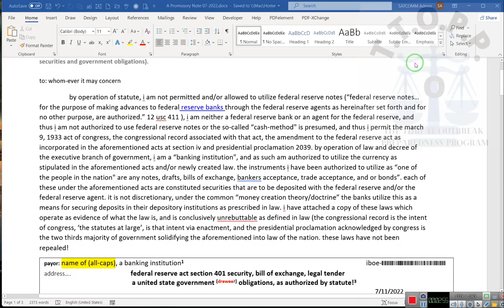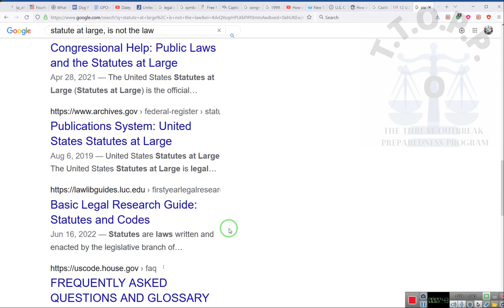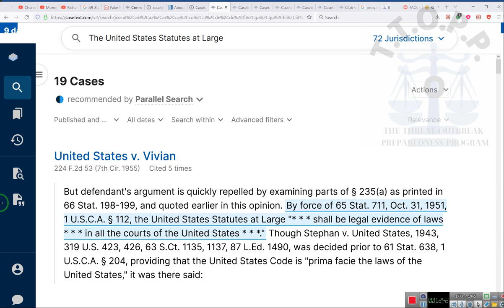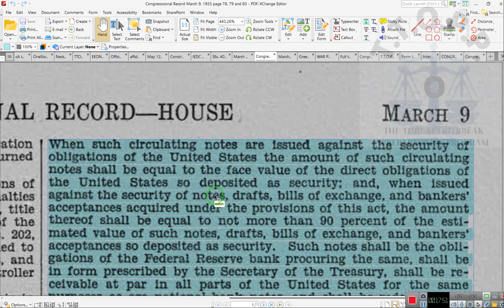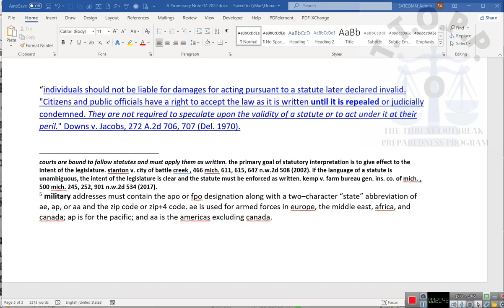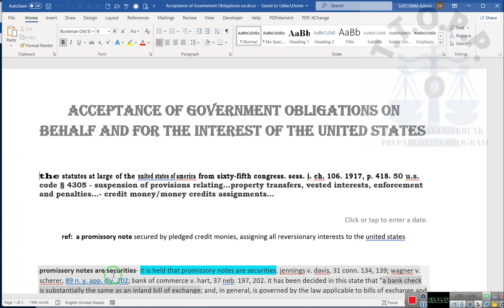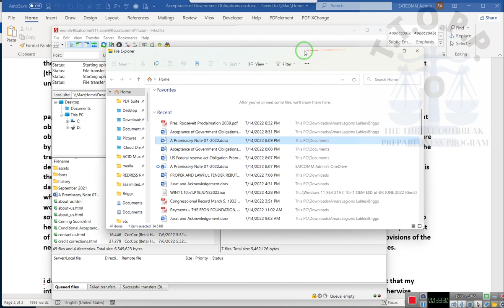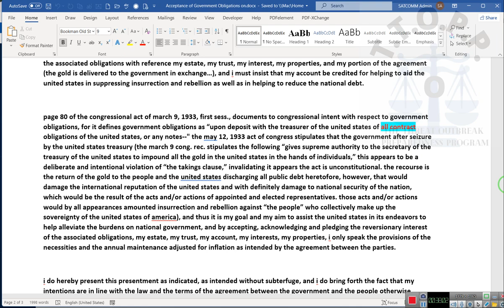The NEW Our Style Money Universal Order~RR~ 2022 07 14